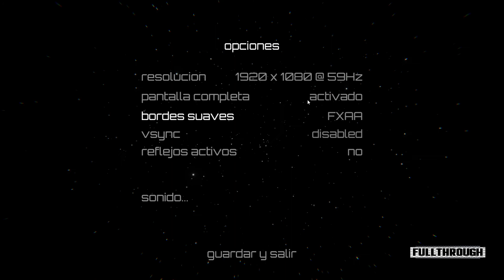Wave Rider Gameplay HD (PC) | NO COMMENTARY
★ My PC ★
16GB RAM DDR4 2400
RX 570 4GB GDDR5
1TB de disco duro HDD